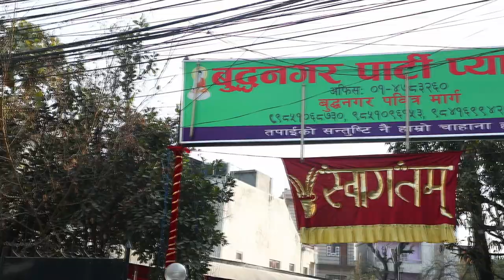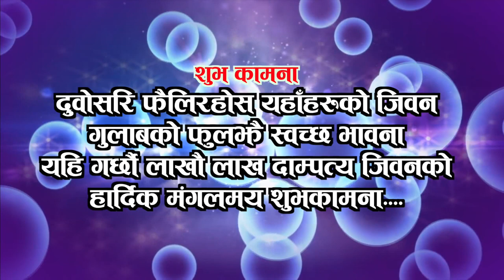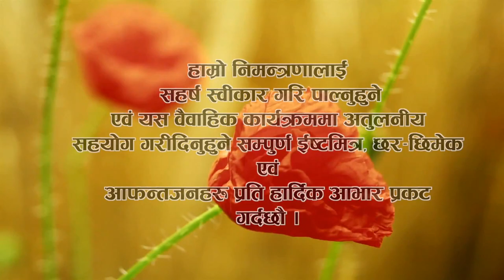||reception party of Saru and subas || party dance